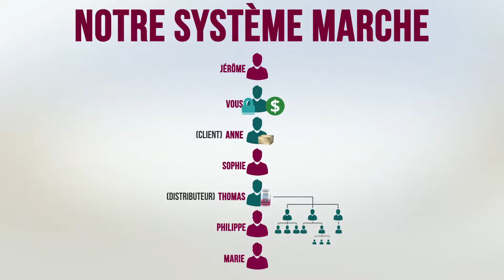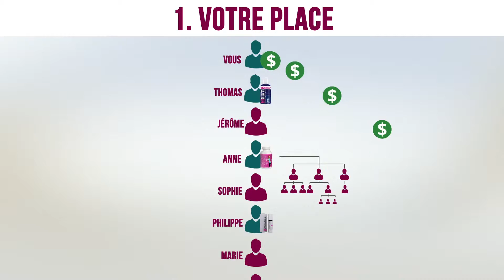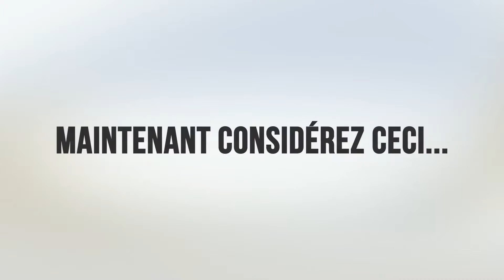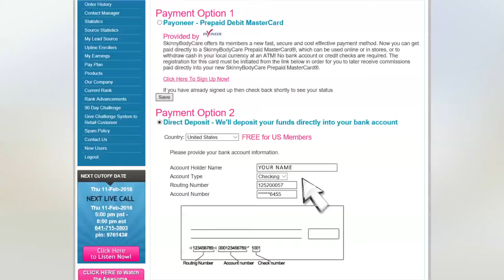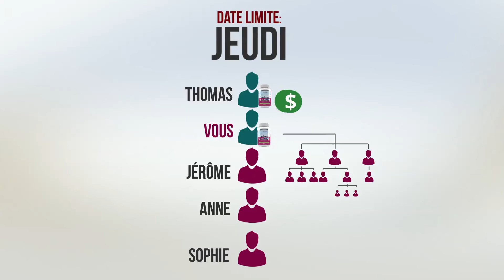SBC French Commissions